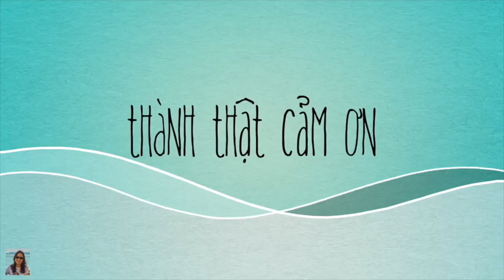Mình Làm Bể bầu Rồi.... Cuộc Sống Ở Mỹ - Cali Có Gì Lạ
Mời các bạn xem vì sao mình làm bể bầu của mình nha.

Trân trọng!